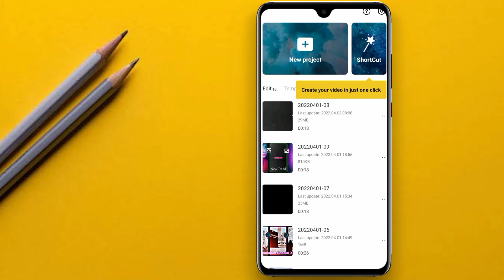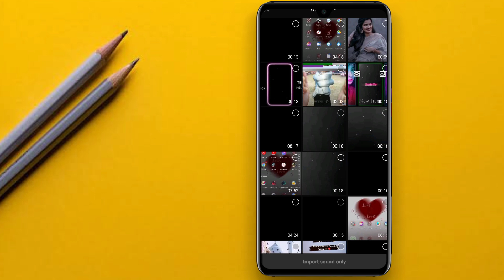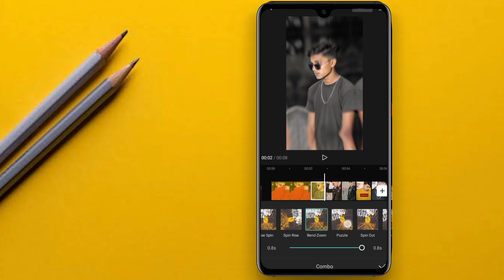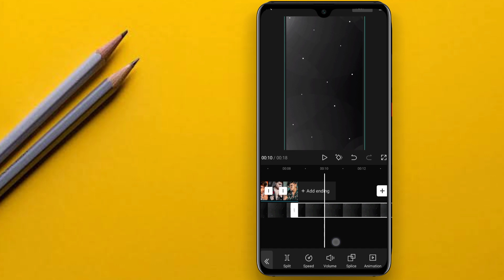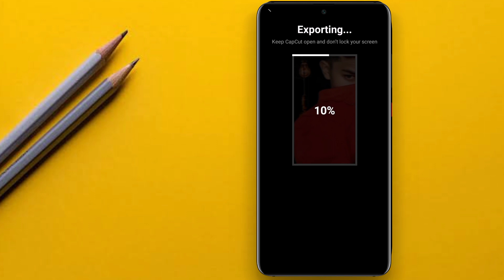TikTok New Trending Video Editing In CapCut | Awesome Tune Photo Animation Video Editing CapCut